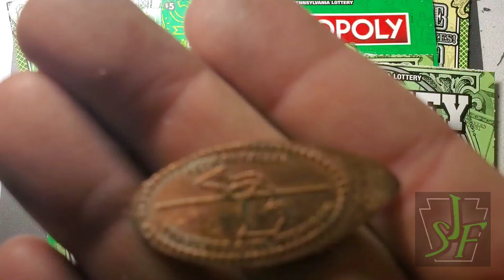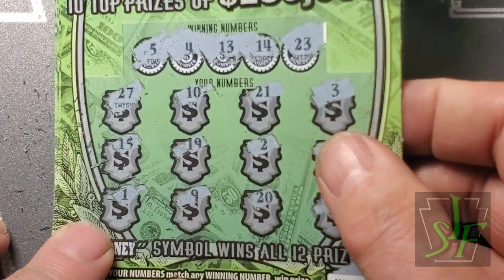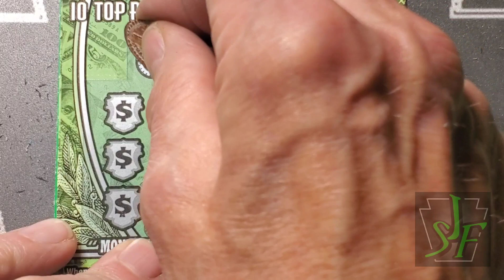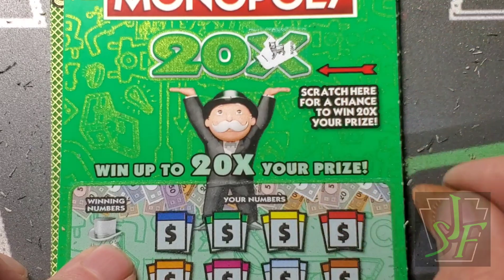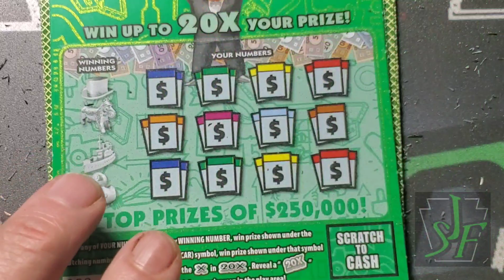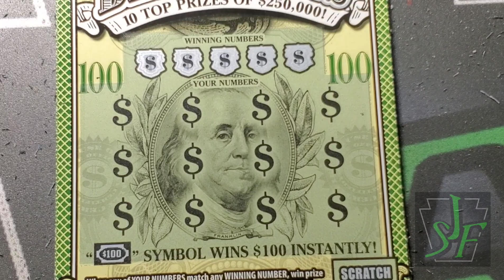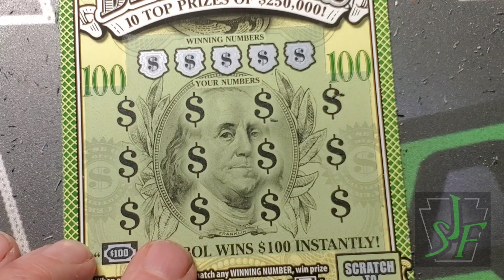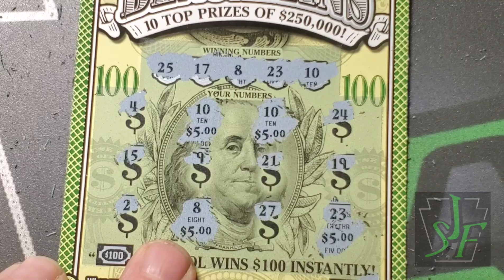5s vs 5s vs 5s. Money Game, Monopoly, & Bens. Pa Lottery Scratch Tickets